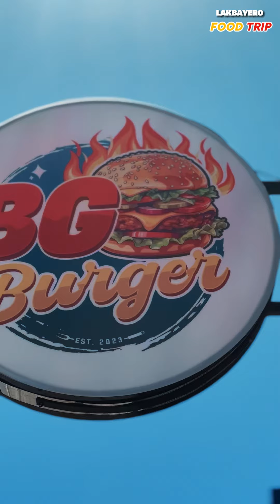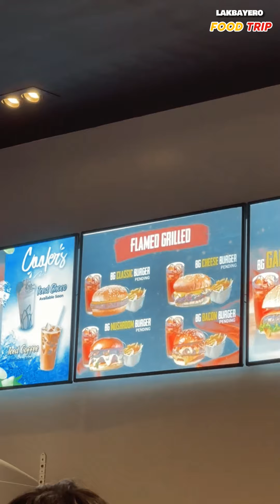BG BURGER 1ST 100 customers will get a FREE BURGER!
Let’s make this BG BURGER soft opening unforgettable. BURGER KAYO SAMIN! 🍔♥️
Location: AMSON PHARMA, CAA Road, Las Piñas